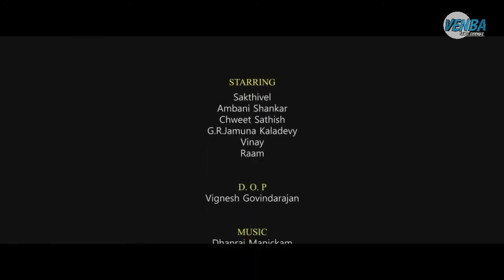அப்பா தமிழ் குறுபடம்(Appa Tamil short film) HD video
Welcome to venbatamilcinemasMovies&Music Channel - your best YouTube Channel to watch Tamil Best movies&Songs Watch your favorite blockbusters anytime, anywhere!

COPYRIGHT PROTECTED

This Audio Visial content is licensed to  venbatamilcinemasMovies&Music Channel and is protected by Copyright laws and Intellectual Property rights

And any such licensed content from venbatamilcinemas Movies&Music must contain the link to.  venbatamilcinemasMovies&Music YouTube Channels.

Also any amount of unauthorised/unlicensed copying,
Movies&Music Channel and is protected by Copyright laws and Intellectual Property rights

DO NOT REPRODUCE THE AUDIO VIDEO CONTENT IN FULL OR IN PARTS WITHOUT ANY PRIOR WRITTEN CONSENT/APPROVAL FROM.  venba tamil cinemas Movies&Music

appa

appa songs in tamil#appa whatsapp status in tamil appam recipe#appadi podu tamil song#appayya songs telugu#appatha full movie tamil#appa song#appa fer milange
appam recipe in tamil appa